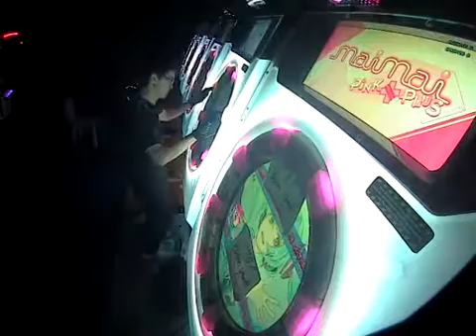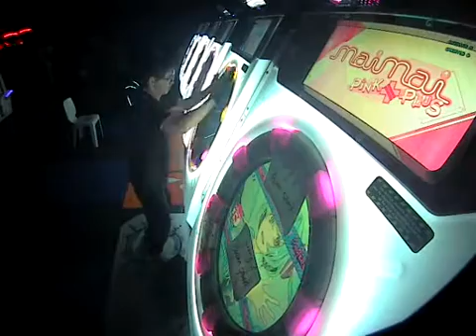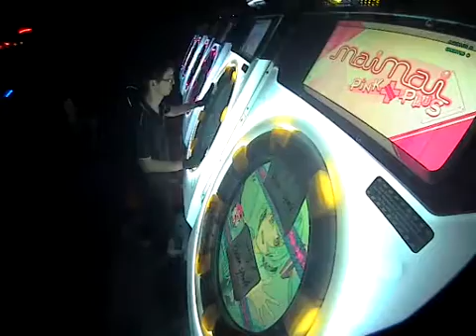[Maimai Pink Plus] Gambol* - 初音ミクの消失 Master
Disappear! Disappear! Disappear!
(First level 12 FC)